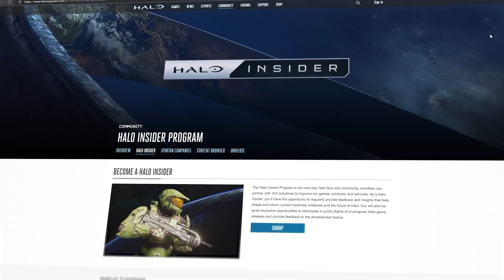Halo Infinite | Recharge - All Map Clips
All gameplay moments on the new map "Recharge"

Halo is developed by 343/Microsoft. I  claim no credit for it.